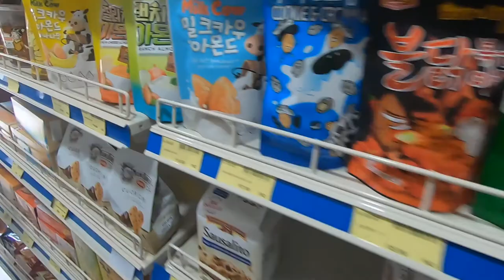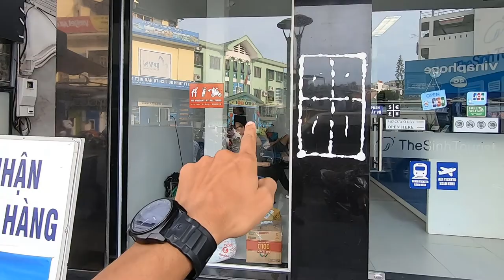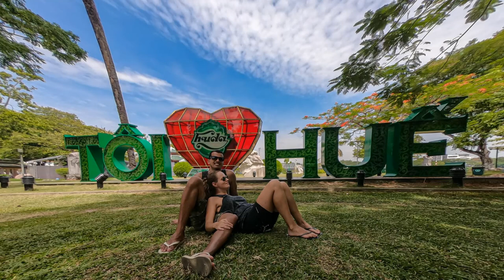COMIDAS EXÓTICAS EM HUE, ANTIGA CAPITAL DO VIETNÃ - Vivendo Viajando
CONHECENDO COMIDAS EXÓTICAS EM HUE, ANTIGA CAPITAL DO VIETNÃ - Vivendo Viajando

Huế é uma cidade histórica e também a antiga capital do Vietnã, um belíssimo e exótico país do Sudeste Asiático.

Caminhar por Huế é poder testemunhar o encontro entre o caos de uma típica cidade grande vietnamita, cheia de motocicletas por todos os lados, com diversos pontos turísticos que contam muito sobre uma rica história local.

Estivemos lá na época de monções, no mês de julho. Época bastante quente eque costuma chover bastante mas, por sorte, pegamos um céu claro.